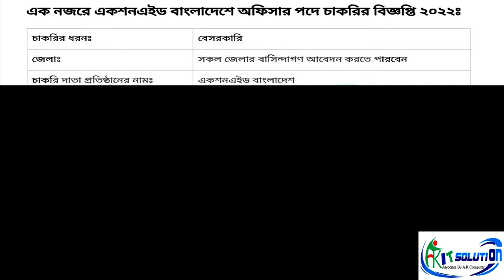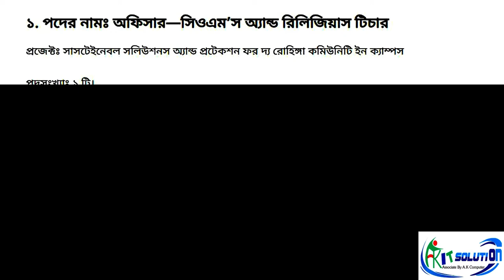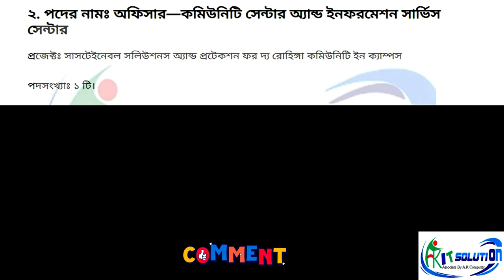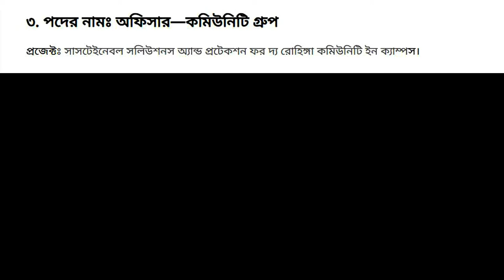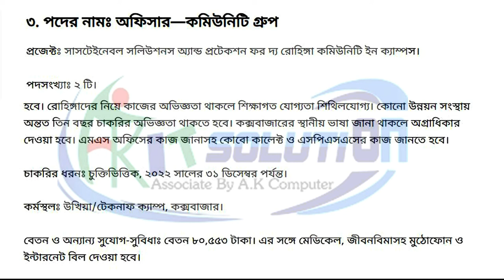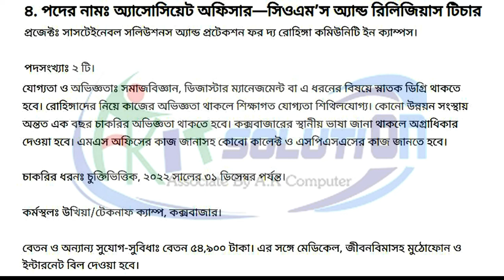একশনএইড বাংলাদেশে চাকরির বিজ্ঞপ্তি ২০২২ | Action aid Bangladesh Recruitment 2022_A.K IT SOLUTION BD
☑RelatedTags ⬇⬇
সরকারি_চাকরির_খবর job_circular bdjobs job_news jobs bd_job_circular govt_jobs new_job_circular latest_job_circular actionaid Bangladesh,actionaid jobs,ngo,ngo jobs,Rohingya camp,ministry of Social Welfare,একশনএইড বাংলাদেশ,একশন এইড জবস,এন জি ও জবস,সমাজসেবা মন্ত্রণালয়,সমবায় অধিদপ্তর,এন জি ও ব্যুরো,saptahik chakrir khobor 2022,saptahik chakrir khobor 2022,saptahik chakrir khobor,jobsinfonet,jobs info net